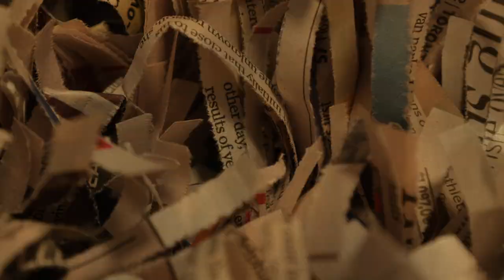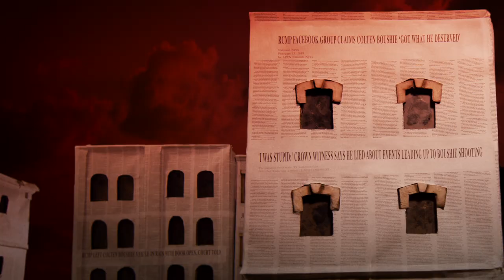iskwē - "Little Star" (Official Video)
Winner of Music Video of the Year - Juno Awards 2020

Little Star
Written By: M. Meisters, M. Ancheta, A. Mak, G. Giesbrecht
Video Directed and Animated: Sarah Legault

Have you seen the news today
Did you hear what they had to say
About our lost star
They take in ways I can’t understand
Place the blame on her like she was nobody’s child

Now all I see today is how they wash away
Our little star

You see the way they play
Say they’ll be a part of change
But I think they lie
Happens time and time and time again
Place the blame on him like he was nobody’s child

And all I see today is how they wash away
Our little star

Fire down, fire down, fire
Fire down fire down, down, down
Fire down

Our little star